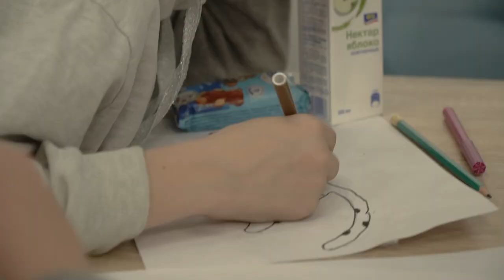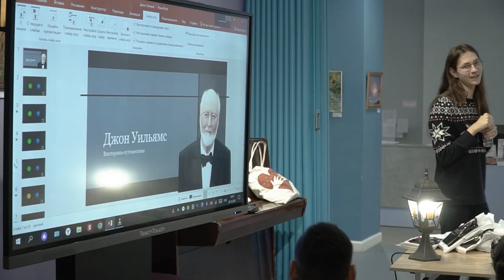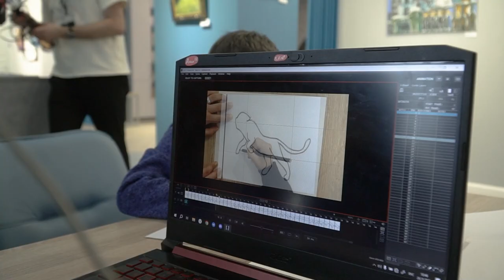Кинофестиваль "Волшебный фонарь". Мастер-классы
Проект реализуется с использованием пожертвования Благотворительного фонда «Абсолют-Помощь»